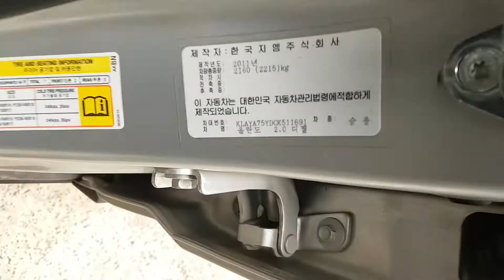2012 ORLANDO CK511691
2012 ORLANDO CK511691